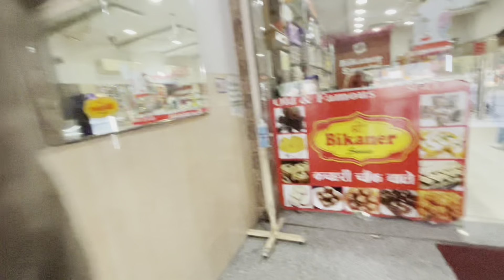Sunday Kite Flying Vlog*GONE WASTE*🥶Hawa Ni Chali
Sunday kite flying vlog